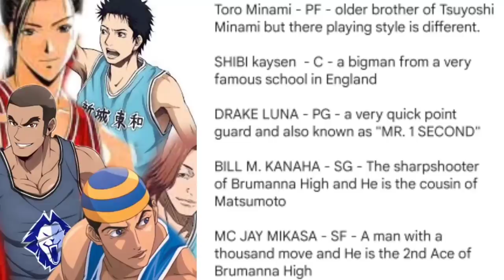International League Ch.258 | ANG BAWI NI SAKURAGI KAY TORO!!!